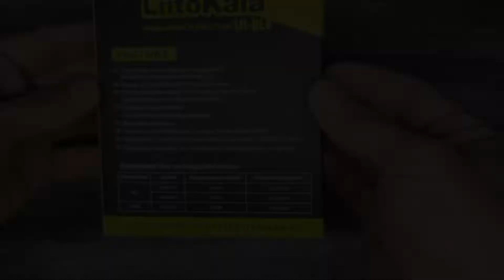Liitokala Lii-NL4. Автоматическое зарядное устройство.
Автоматическое зарядное устройство, Liitokala Lii-NL2, для аккумуляторов NiMH, NiCd размера AA, AAA и Крона 9V

Комплектация:
Зарядное устройство
Сетевой кабель.

Характеристики:
Совместимые аккумуляторы:
Ток заряда:
Ni-MH / Ni-Cd: 500mA
Крона: 50mA
Микропроцессорный контроль процесса заряда
Защита от перезаряда
Защита от перегрева аккумуляторов
Защита от короткого замыкания
Определение степени заряда Ni-MH аккумуляторов методом Delta V
Светодиодная индикация прогресса зарядки
Определение дефектных аккумуляторов
Защита от переполюсовки
Отдельный вход для подключения к  автомобильному адаптеру
Входное напряжение: AC 110-240V 50/60Hz